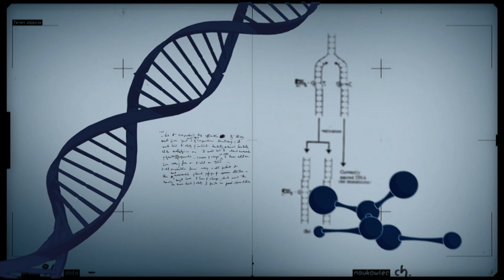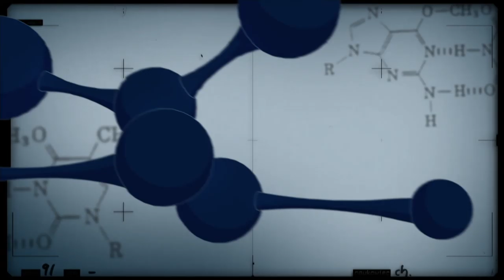Impacto de estudos qualitativos na área da saúde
CONEXÃO CIÊNCIA - 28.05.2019:  O Conexão Ciência desta semana mostra os impactos das pesquisas qualitativas na formulação e implementação de políticas públicas na área de saúde.